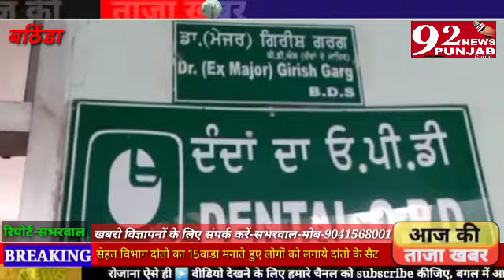बठिंडा-सेहत विभाग ने मनाते हुए 15वाडा किया समाप्त,कई लोगों को लगाए दांतो के सैट, रिपोर्ट सभरवाल